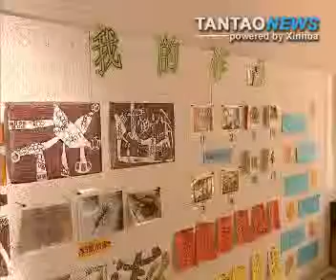Kindergarten Shortage Plagues China-Parents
Kindergarten spots are hard to come by in China as a baby boom drives classroom overcrowding.  In Beijing alone, more than 450,000 babies born in last 3 years; with over 50% not likely to find one of the 200,000 spots currently available